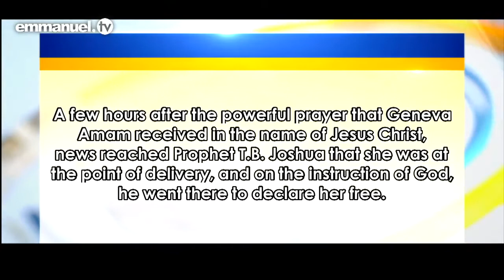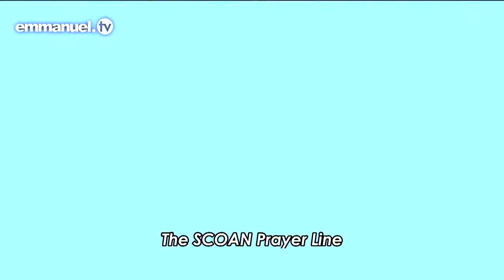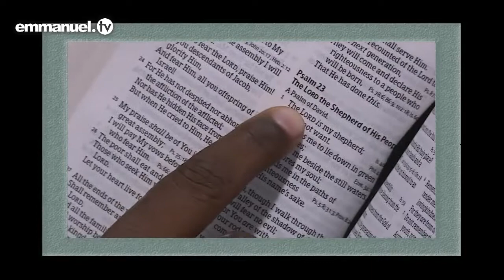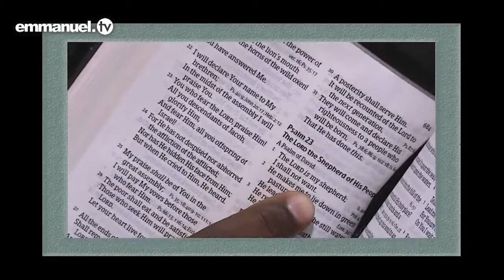BABY BORN as PASTOR PRAYS!!!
This footage will likely shock you to the core! It’s not stage-managed; it’s not man-planned. It’s God - alive and still working wonders in our generation today!

A lady arrives at The SCOAN in obvious distress, facing complications in delivering her baby. As Prophet TB Joshua prays, mere words cannot adequately describe what transpires next… Just watch and see for yourself the birth of Ezekiel!!!

"To God's power, NOTHING is impossible!" - Prophet TB Joshua